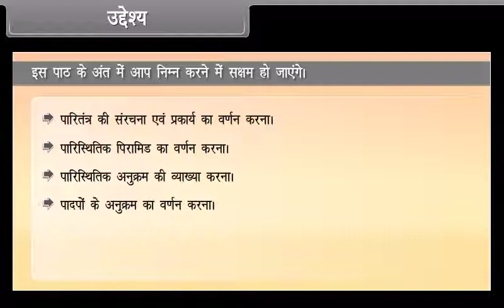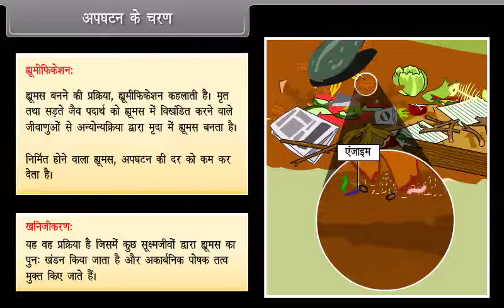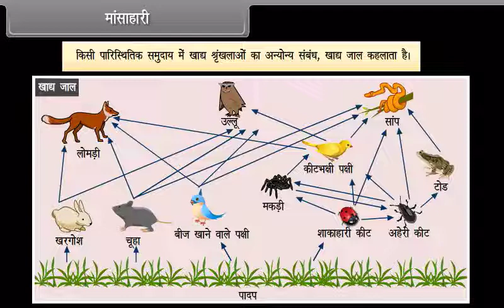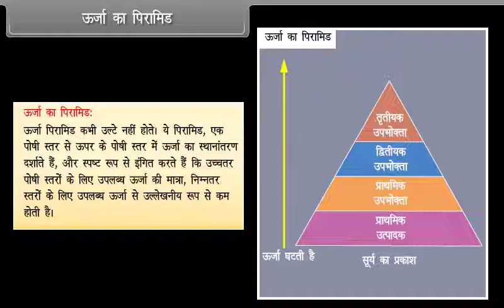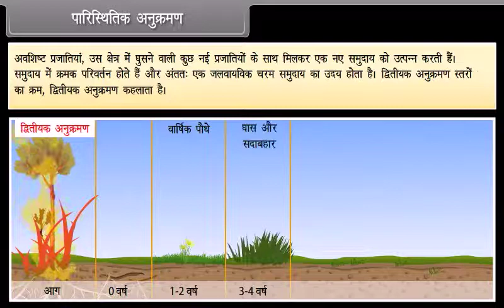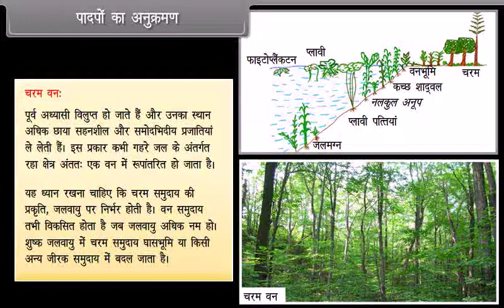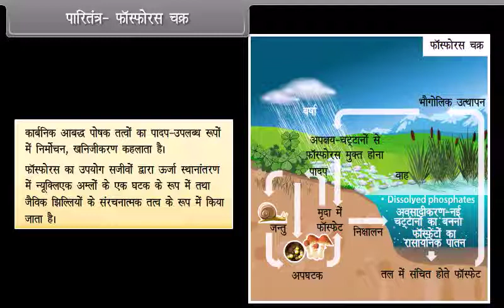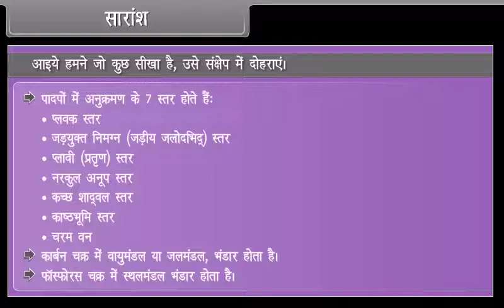Ecosystem | Class 12 | Biology | Hindi Medium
Live Classes NEET - JEENEET | JEE | Olampiads | KVPY

emistry | English Medium
English Medium